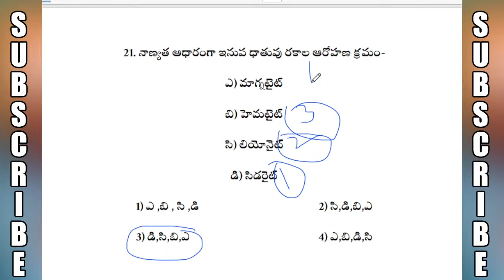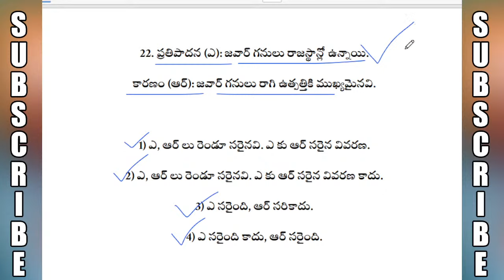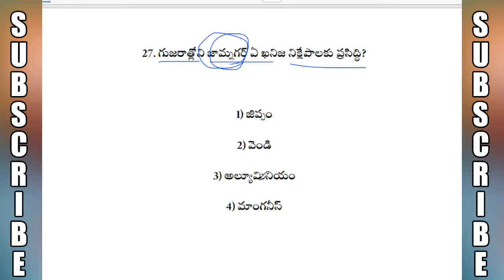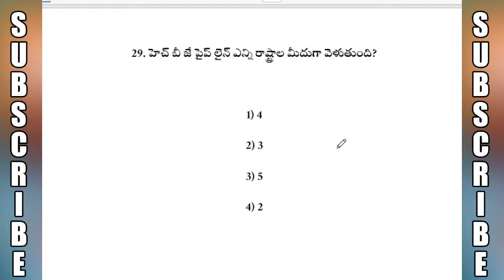Copy of MCQs || ఖనిజ వనరులు | డిఎస్సి ప్రత్యేకం || పార్ట్-03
MCQs || ఖనిజ వనరులు  | డిఎస్సి  ప్రత్యేకం

ఖనిజ వనరులు,ఖనిజ వనరులు ఇన్ ap,తెలంగాణ ఖనిజ వనరులు,తరగని శక్తి వనరులు అంటే ఏమిటి ?,సహజ వనరులు,ఖనిజ వనరులు indian geography competative exams,శక్తి వనరులు,ఇంధన వనరుల పొదుపు,ఖనిజవనరులు,సహజ వనరులు-జల వనరుల నిర్వహణపై ఐదో శ్వేతపత్రం,భారతదేశం ఖనిజ సంపద,శక్తి వనరులు important bits in telugu,ఖనిజాలు,ap lo దొరికే ఖనిజాలు,తెలుగు,appsc group -4 భారతదేశ ఖనిజాలు- శక్తి వనరులు mportant mcqs indian geography tspsc apsi ssc,నైసర్గిక స్వరూపాలు,social lessons for 10th class